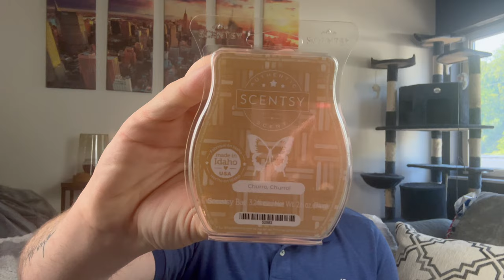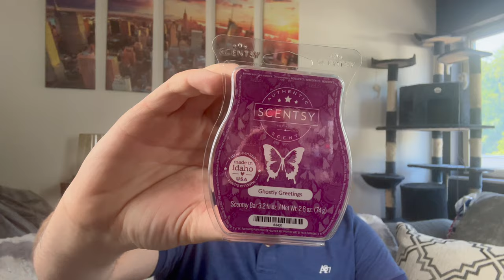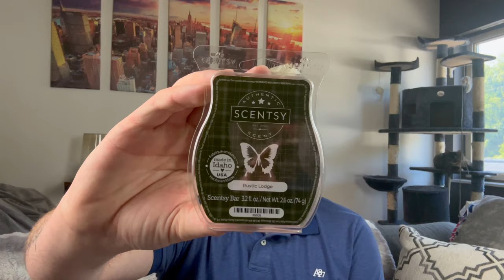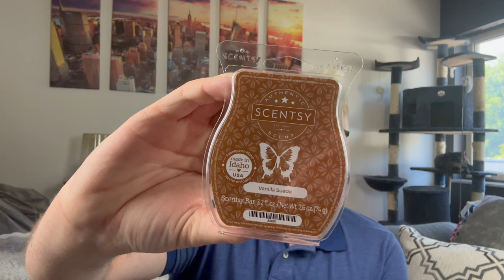SCENTSY BRING BACK MY BAR & JUNE SCENT OF THE MONTH SNIFFS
In today's video, I talk about (fill in)

Drew